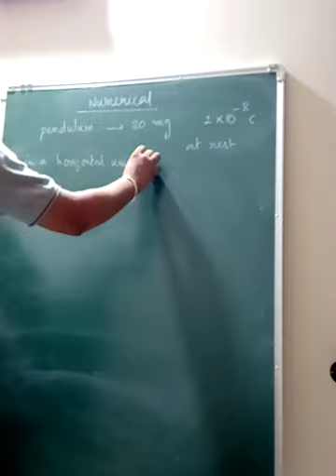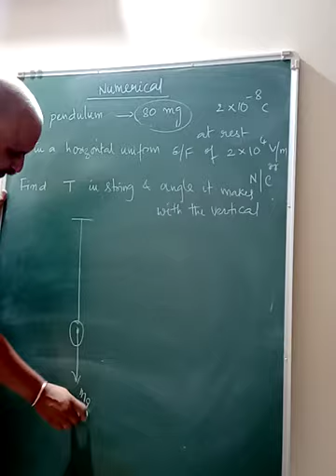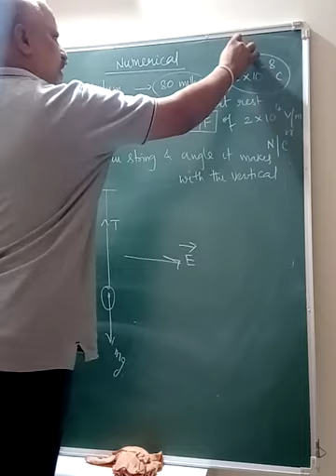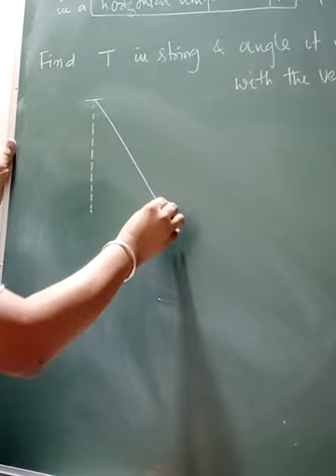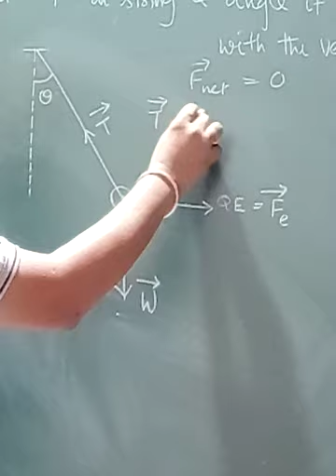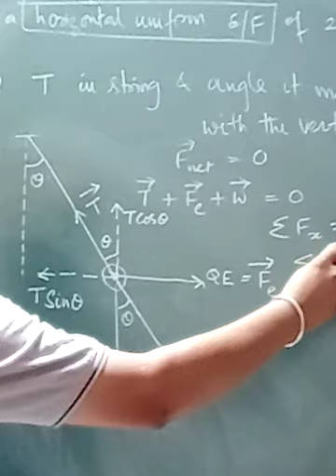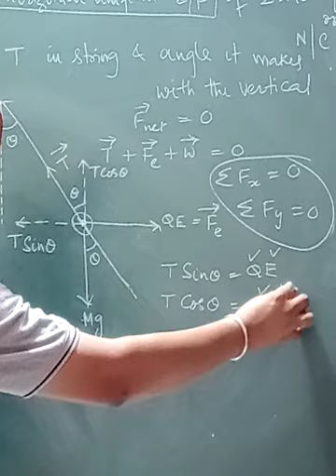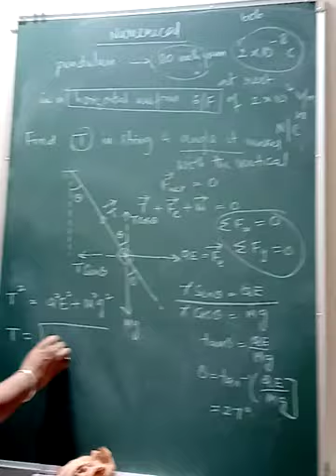Electric charges and fields day 12 b